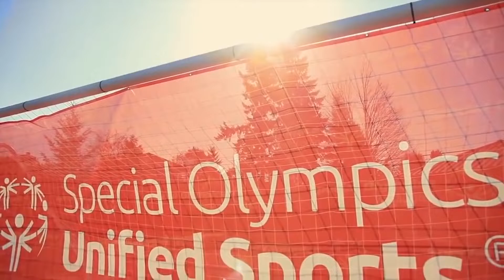Be A Game Changer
View the excitement and camaraderie that can be achieved as a Unified Champion School in this video that highlights the positive school climate created when Unified play, inclusive student leadership and whole-school engagement are an integral part of your school.